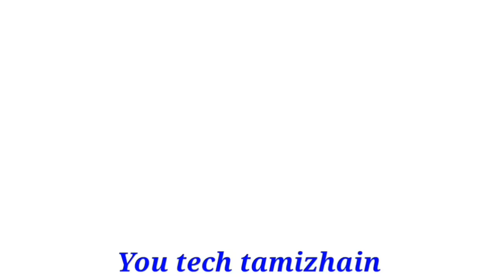விருச்சிகம் ராசிக்கு செய்வதை சரியாக செய்தால் வெற்றி நிச்சயம்